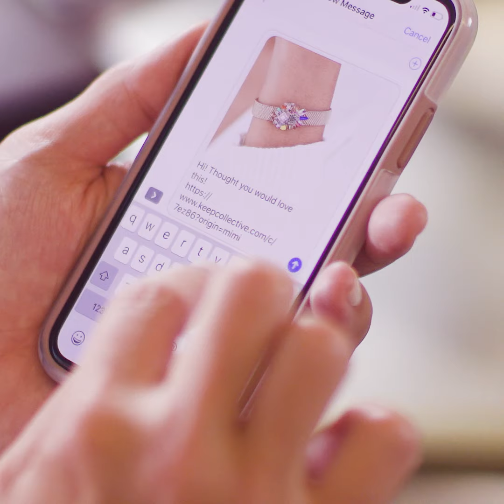The Stella & Dot Ambassador Opportunity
It’s a revolution. We call it social retail—share, sell, earn. Repeat. Grow your side hustle across Stella & Dot’s Family of Brands—fashion, jewelry, and beauty.